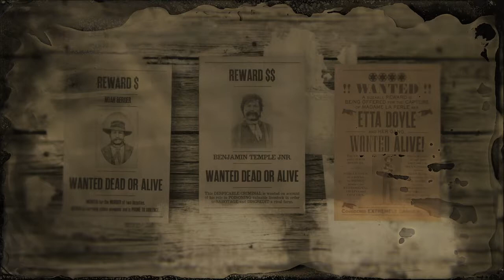RDR2 - Legendary Bounty - Etta Doyle - 4 Star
Solo and EXTREMELY easy for a 4 star Legendary Bounty.